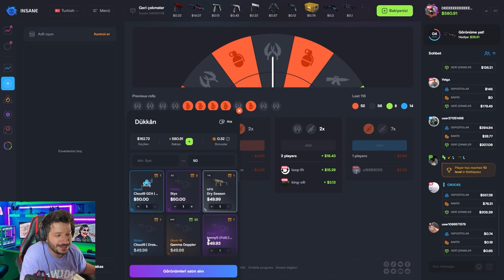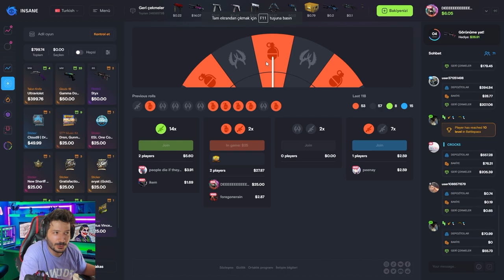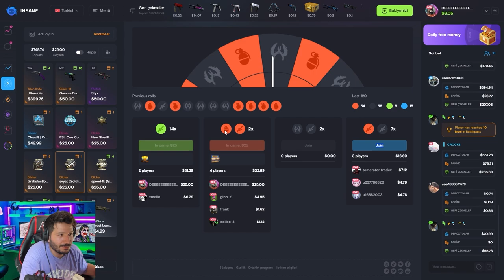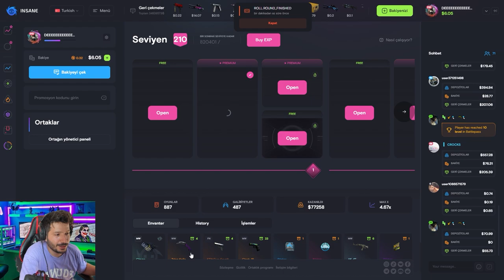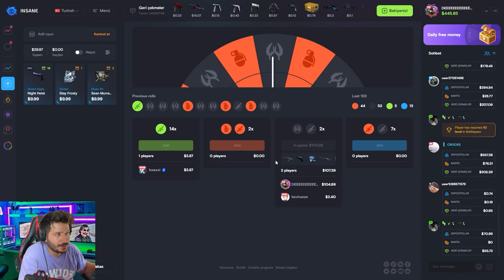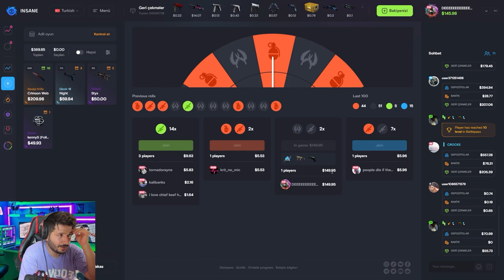TAKİPÇİLERİMLE BİRLİKTE KATLAMAYA ÇALIŞTIK insane gg Promocode insanegg